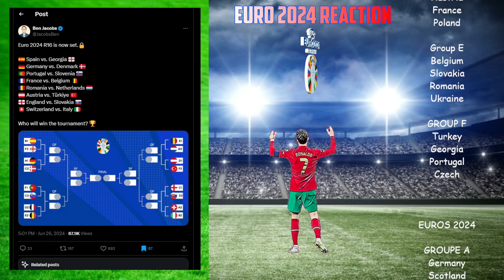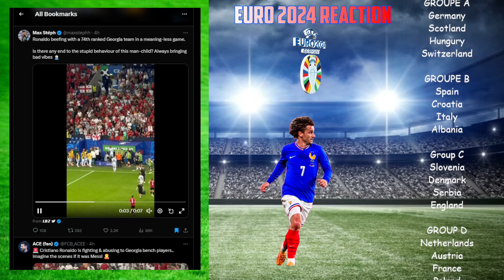CRISTIANO RONALDO DIT IT AGAIN ~ EURO 2024 LAST 16 REACTION, REVIEW, HIGHLIGHTS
Cristiano Ronaldo frustrated for being subbed & not getting a penalty.
Belgium National team booed off the pitch by fans
England fans want Southgate out
Euro 2024 Last 16 Preview, Reaction

Football Headlines
Football Highlights
Soccer Analysis